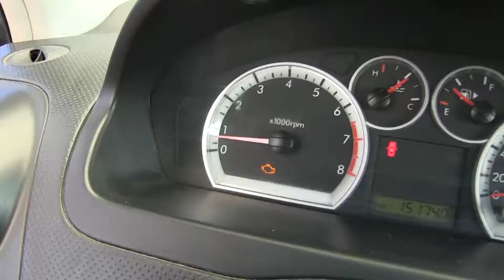Chevrolet / Aveo / 2013/ l107224